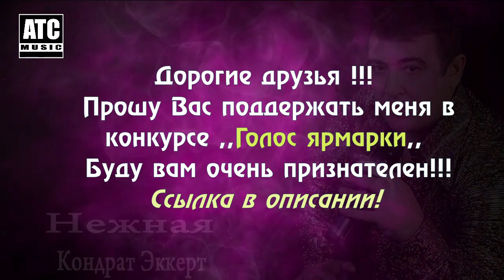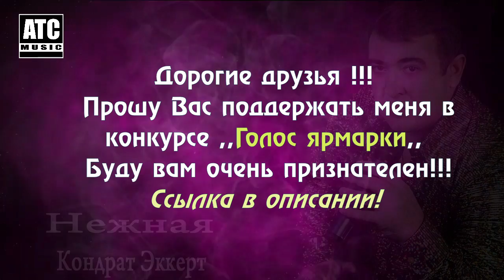Очень Красивая Песня ✬ Кондрат Эккерт (Germany) - Нежная ✬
Вы хотите получить:
Профессиональные музыкальные видеоролики, видеоролики, видеозаставки, реклама а также смонтировать видео  важных событий в вашей жизни.
Обработка фотографий, баннеры, постеры, визитки, реклама в фотошопе.сайты на бесплатном хостинге WIX.

♥ Уважаемые Авторы песен и исполнители. Если у Вас есть свои песни, пишите нам и мы их добавим на наш канал.

♥ Так - же, если Вы автор любой из песни на нашем канале, под
песней мы разместим ссылку на ваш канал...
 Пожалуйста напишите нам об этом...